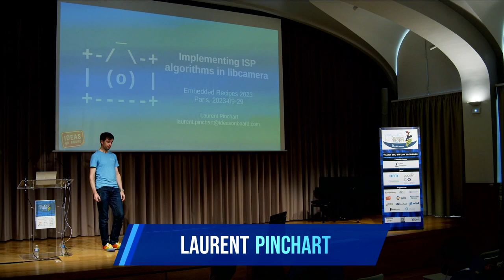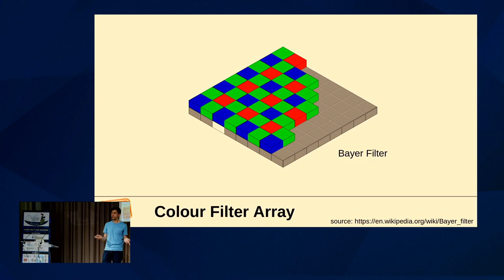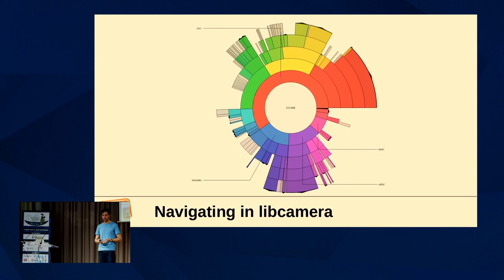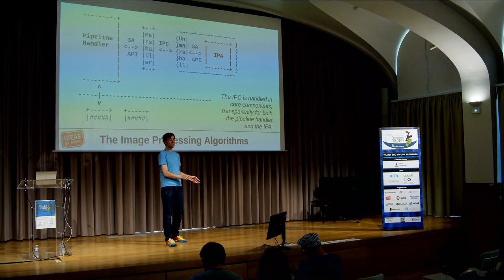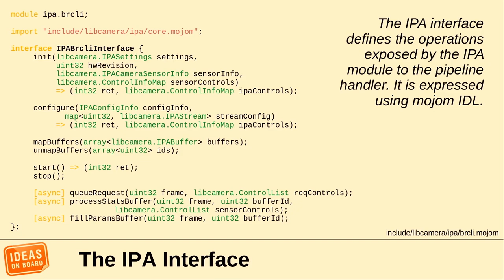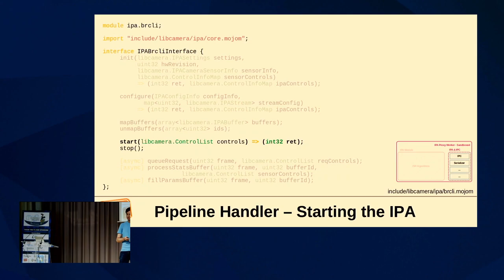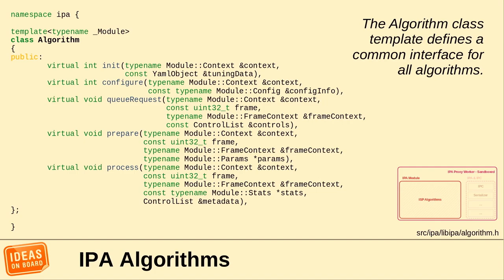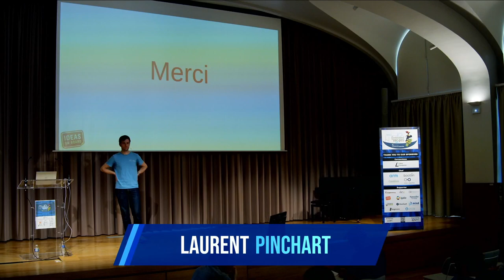Implementing ISP Algorithms in Libcamera (Laurent Pinchart, Ideas On Board)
libcamera is the open-source camera framework for Linux systems. While its goals, architecture and application API have been presented in multiple conferences over the last years, little has been said of how to add support for a new platform. Following presentations at the Embedded Recipes 2022 and EOSS 2023 that focussed on the internal plumbing, this talk will explain for the first time how to handle the Image Signal Processor (ISP) algorithms.

The presentation does not require advanced technical knowledge of ISPs, but general awareness of libcamera is recommended.